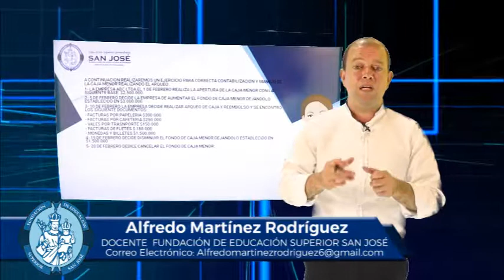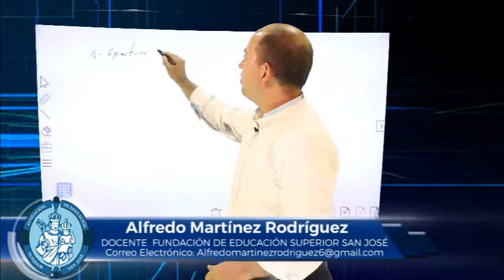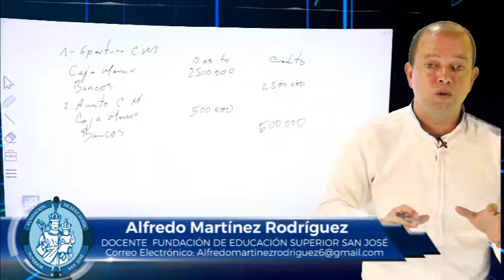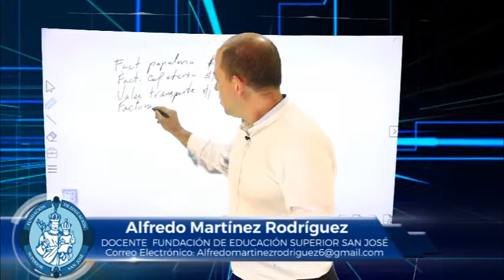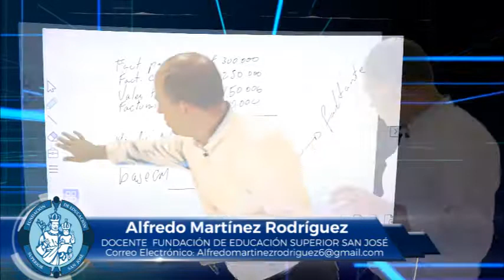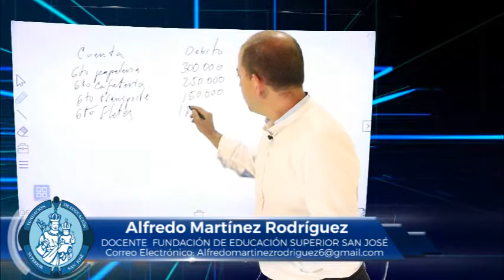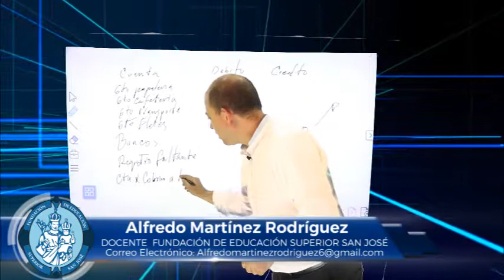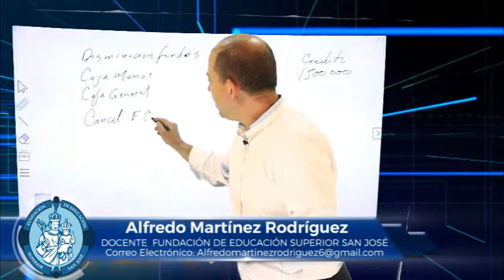ALFREDO MARTÍNEZ MATERIA TALLER DE CLASIFICACIÓN Y CONTABILIZACIÓN TEMA CUENTA CAJA EJERCICIO DE